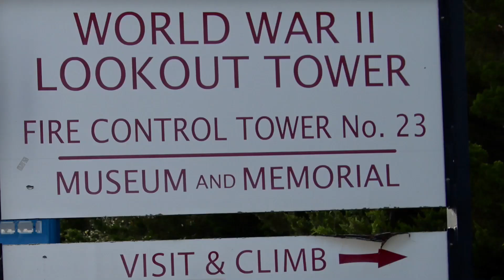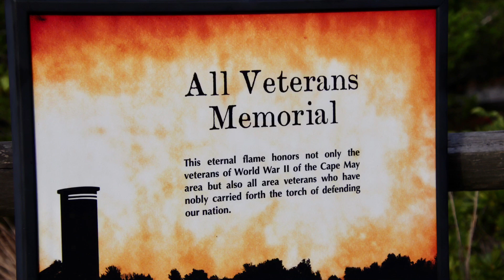WW2 Lookout Tower Fire Control Tower #23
8-3-24

Stopped by WW2 Lookout Tower, Fire Control Tower # 23.   It was early morning so it wasn’t opened yet but I enjoyed seeing it up close and reading all the plaques down the walkway.

I didn’t know there was an Eternal Flame All Veterans Memorial behind the tower. It was very nice. The flame wasn’t lit so I’m not sure if it’s a safety issue or if the flame statue is symbolic for eternal flame.  Either way it is very peaceful.